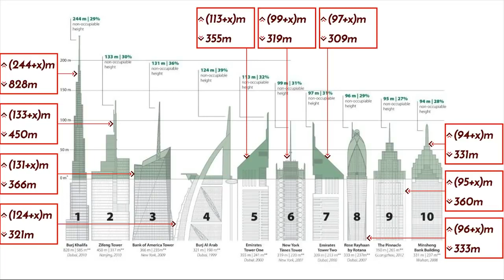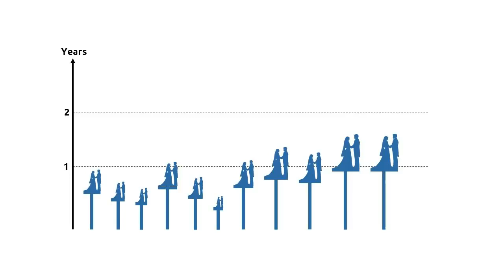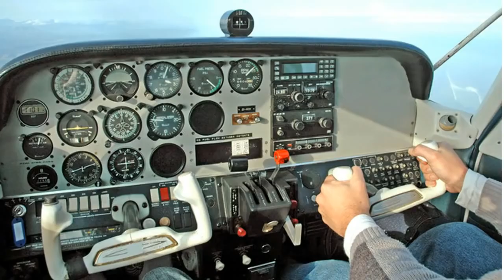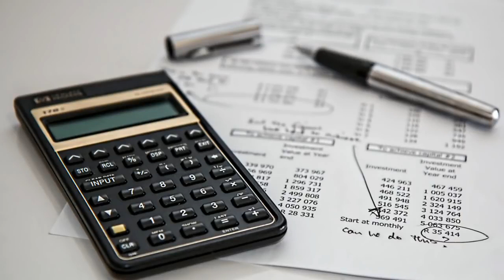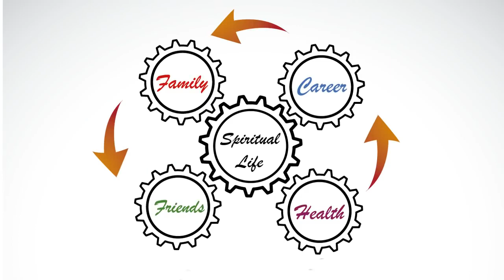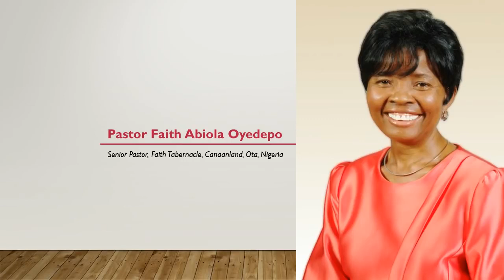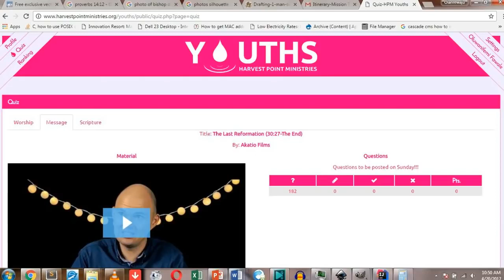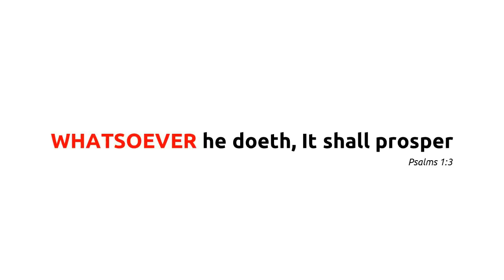The Power of Spiritual Depth - Bishop David Oyedepo